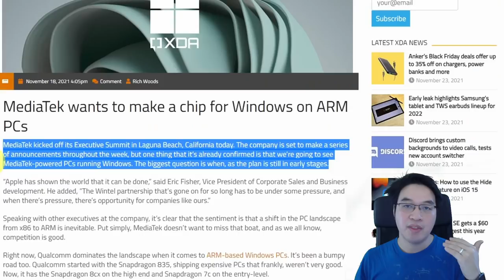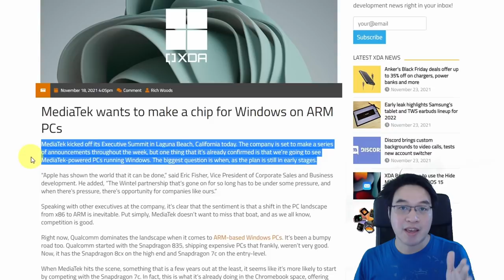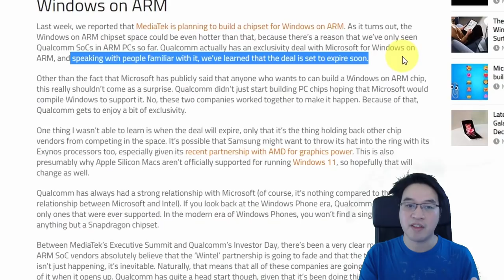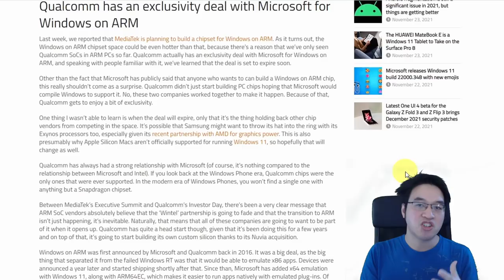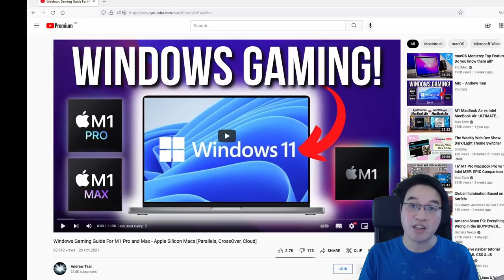Microsoft Qualcomm SECRET DEAL EXPIRING! Windows 11 ARM coming to M1 Mac Boot Camp?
This is a video about the secret deal between Microsoft and Qualcomm finally expiring, meaning that Boot Camp on Apple Silicon could soon be a reality. When do you think the exclusivity will expire and do you think Apple will license Windows 11 ARM for the M1 Apple Silicon Mac lineup?

Amazon Affiliates Disclosure: Andrew Tsai is a participant in the Amazon Services LLC Associates Program, an affiliate advertising program designed to provide a means for us to earn fees by linking to Amazon.com and affiliated sites as well as other affiliates.